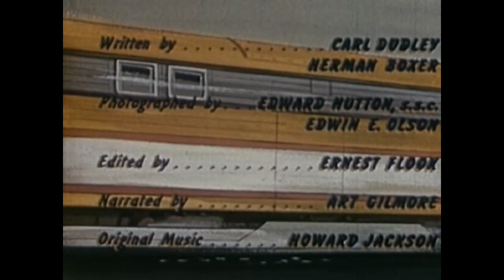Big Trains Rolling (1955)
A film promoting railroads and their importance to the economy.

Follows two kids on a train journey.